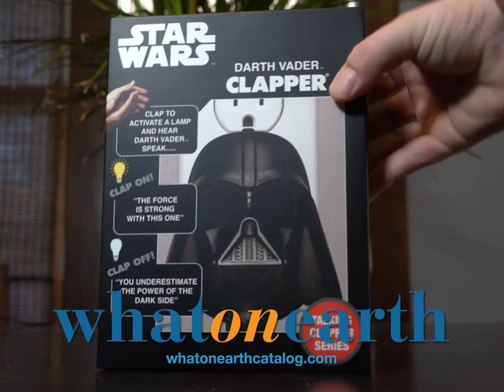CY1562 Darth Vader Clapper WOE V2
Just plug a lamp, a radio, or any other device into this Darth Vader clapper, and switch it on and off with the power of your bare hands. The Sith Lord speaks every time you trigger him, with quotes like: "You underestimate the power of the Dark Side." Plastic. 4"H.